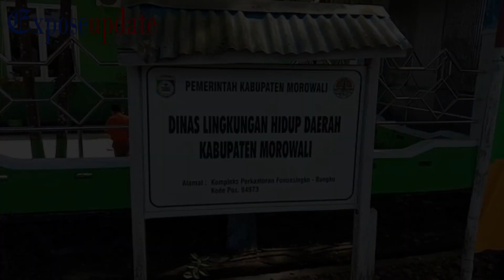SAMPAH TANGGUNGJAWAB BERSAMA❗ DLHD MOROWALI PERLU TAMBAHAN ARMADA PENGANGKUT DALAM PENANGANAN SAMPAH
TANGGAPAN KEPALA BIDANG PENGELOLAAN SAMPAH, LB3 DAN PENINGKATAN KAPASITAS DINAS LINGKUNGAN HIDUP DAERAH KABUPATEN MOROWALI, MUHDAR DA'AMI, MENGENAI SAMPAH DI KECAMATAN BAHODOPI DAN AKAN DITANGANI OLEH DINAS LINGKUNGAN HIDUP  BERKOLABORASI DENGAN PIHAK KECAMATAN, PIHAK PERUSAHAAN DAN BADAN USAHA MILIK DESA (BUMDES).